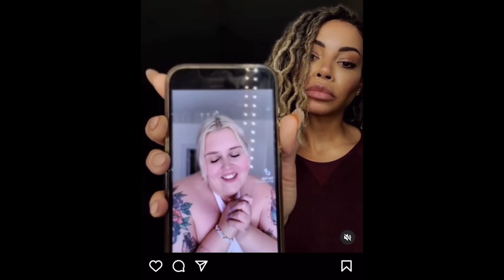King, can she be trusted ?? A FOLLOW UP!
Following up on my First video to the channel regarding my trust of Miss Melanie King and her views in the manoshpere. However she is  beginning  to grow me, however I still have doubts time will tell.